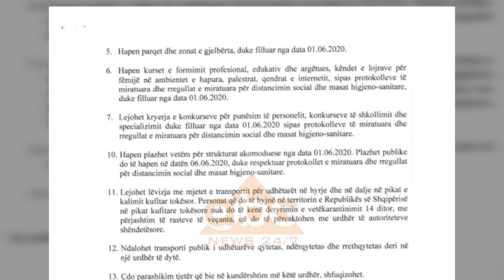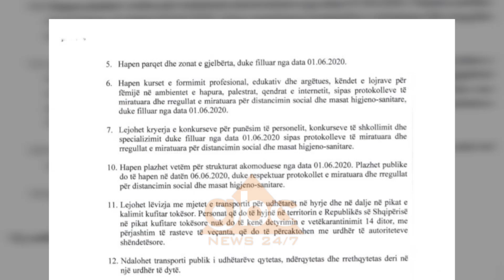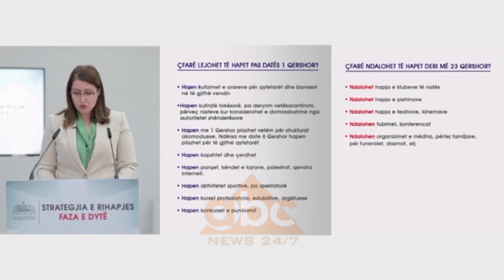Me 1 qershor Shqiperia del nga izolimi, Manastriliu tregon aktivitetet qe do te qendrojne mbyllur